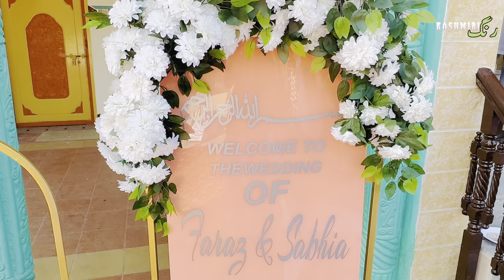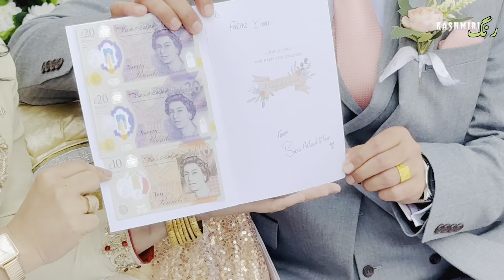Kashmiri wedding || Faraz & Sabhia || Walima highlights (2024)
Faraz & Sabhia Walima highlighted

👉🏻 I'm on Instagram as kashmiri_rang. to follow my photos and videos.